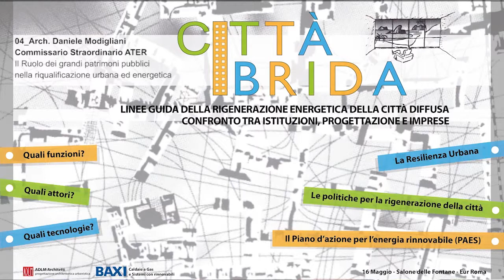Città Ibrida: intervento arch. Modigliani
Convegno Città Ibrida  - ROMA
Intervento arch. Daniel Modigliani
Commissario Straordinario ATER

Il ruolo dei grandi patrimoni immobiliari pubblici nella riqualificazione urbana ed energetica.

L'attività dell'ATER

Il concorso PASS per la riqualificazione edilizia ed energetica del quartiere Tiburtino III di Roma.